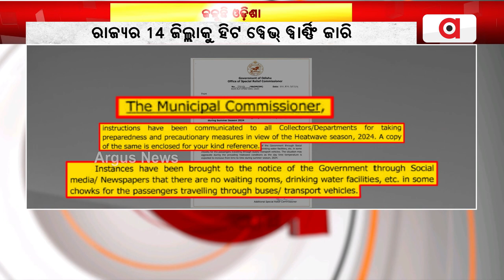ତତଲା କଡ଼େଇରେ ଭାଜି ହେଉଛି ଓଡ଼ିଶା || Heat Wave in Odisha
ତତଲା କଡ଼େଇରେ ଭାଜି ହେଉଛି ଓଡ଼ିଶା । ଆଜି ରାଜ୍ୟର ୧୪ ଜିଲ୍ଲାକୁ ହିଟ୍ ୱେଭ୍ ୱାର୍ଣ୍ଣିଂ ଜାରି ହୋଇଛି ।